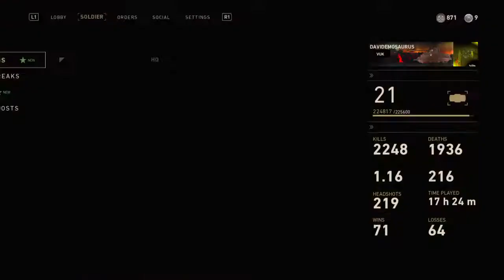Call of Duty WW2 Hardcore TDM INSANITY, TRY HARD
Me having amazing fun playing games and trying to share some of my positive energy to u as gamer to a gamer, hopefully u will enjoy watching my gameplay videos without live commentary! Live cam and gameplay comments don't come in question 4 now, maybe when I get my privacy organized. DREAM GOALS 1K SUBS, wish me luck, thx 4 reading this. Love u all!!!